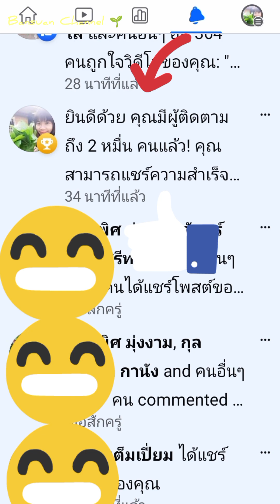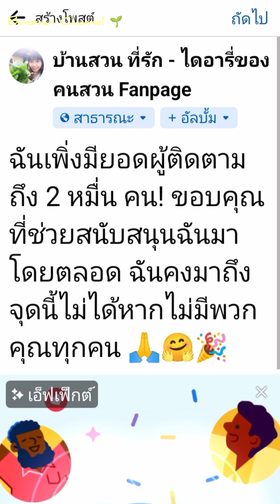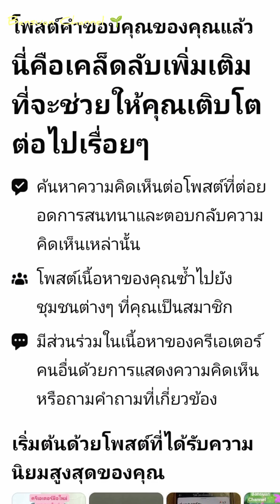Facebook บอกเคล็ดลับที่จะช่วยให้คุณเติบโตต่อไปเรื่อยๆ